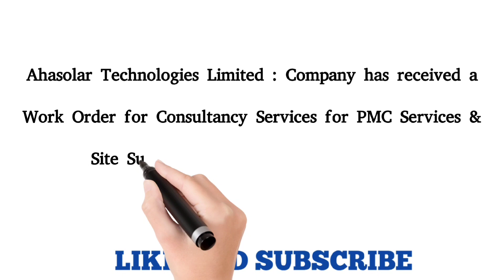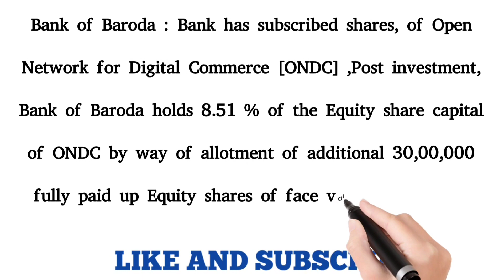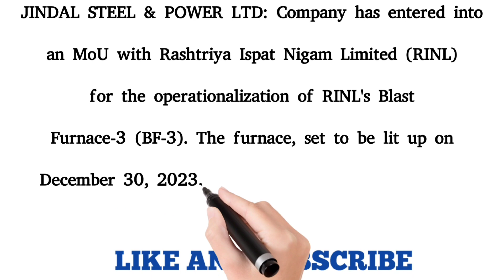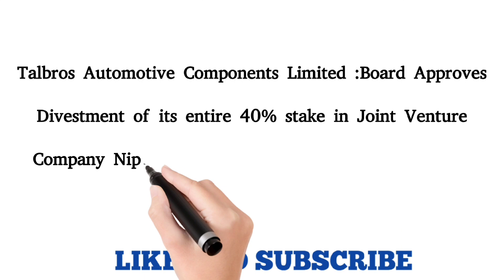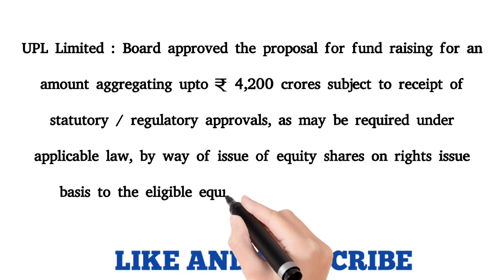XCHANGE SOLUTIONS ||STOCK MARKET NEWS MORNING 🌄|STOOCKS IN FOCUS|STOCKS IN NEWS|GREEN MONEY TRADING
STOCKS IN VIDEO

ACE MEN ENGG WORKS ,
AHASOLAR TECHNOLOGIES ,
AUROBINDO PHARMA ,
BANK OF BARODA ,
ELGI EQUIPMENTS
JINDAL STEEL & POWER,
LT FOODS,
REDTAPE ,
TALBROS AUTOMOTIVE ,
TOYAM SPORTS ,
UPL LIMITED ,
XCHANGING SOLUTIONS ,
ZYDUS LIFESCIENCES,

আজকের শেয়ারবাজারের খবর
આજના શેરબજારના સમાચાર
இன்று பங்குச் சந்தை செய்திகள்
आज शेयर बाज़ार की ख़बरें
ಇಂದು ಷೇರು ಮಾರುಕಟ್ಟೆ ಸುದ್ದಿ
స్టాక్ మార్కెట్ వార్తలు

stock market news kaha se dekhe

stock market

stock market

stock burner

stock market telug